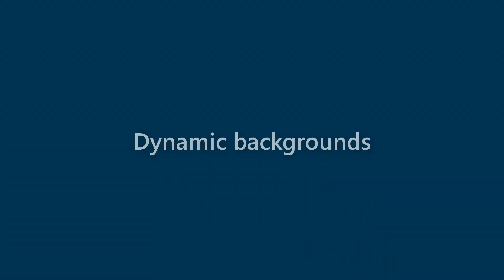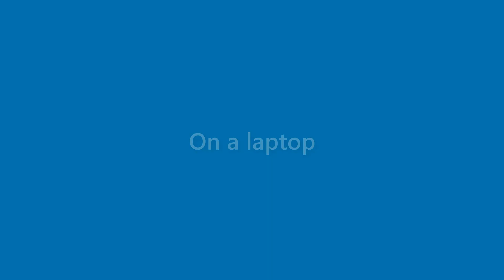Ida Stewart - appearance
Name Look - Ida Stewart - appearance. In this video we present "Ida Stewart" name look and feel in various scenarios.
This video will cover:
How does "Ida Stewart" look as a personal letterhead?
How does "Ida Stewart" look on a business card?
How does "Ida Stewart" look on a computer/laptop screen?
How does "Ida Stewart" look with different background colors?
How does "Ida Stewart" look with various fonts?